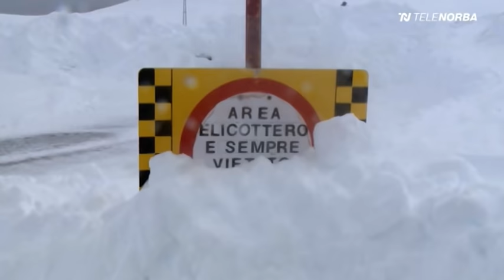Mudù 29x8 (parte 2) - Telenorba